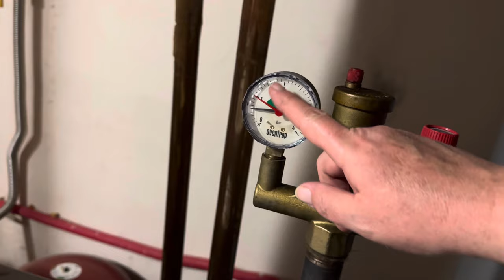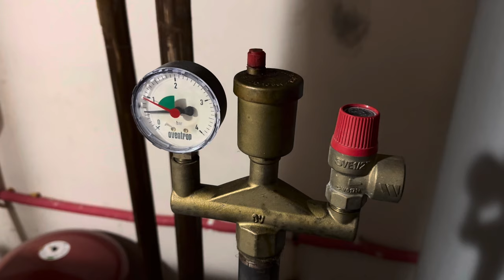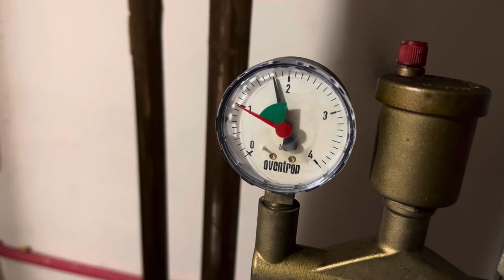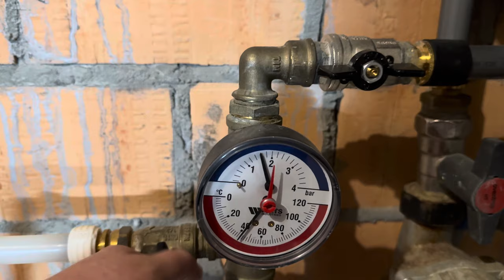ШУМИТ или НЕ ГРЕЕТ БАТАРЕЯ ? ЧТО ДЕЛАТЬ ? Будем разбираться Не боги горшки обжигают…